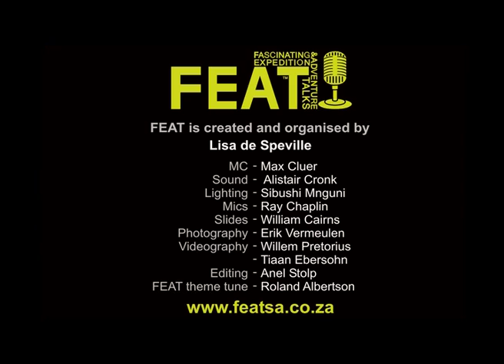Capoeira @ FEAT Joburg, October 2011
A skillful capoeira display by Jarred and Mark from Capoeira Terranossa in Johannesburg, South Africa.
[From Wiki: Capoeira is a Brazilian art form that combines elements of martial arts, sports, and music. It is known by quick and complex moves, using mainly power kicks and quick leg sweeps, with some ground and aerial acrobatics, knee strikes, take-downs, elbow strikes, punches and headbutts.]

FEAT (Fascinating Expedition & Adventure Talks) is an evening of time-limited presentations by South African adventurers; each speaker has only seven minutes to tell of a specific aspect of a recent adventure. Speakers at the third edition of FEAT, were Andy de Klerk, Craig Egberink, Gerard Finnemore, Grant Baker, Kim van Kets, Kobus Bresler, Marian Penso, Ross Tucker and Simon Gear. They spoke on the topics of opening climbing routes, endurance horse racing, post-expedition psychology, big-wave surfing, multidiscipline circumnavigation, microadventures, mountain bike expedition, endurance sports science and Earth appreciation. This FEAT event was held in Jo'burg on Thursday, 6 October 2011.